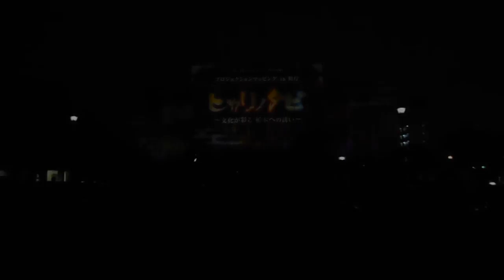DSCN2008栃木県庁 昭和館20171020プロジェクションマッピング「ヒカリノタビ～文化が彩る栃木への誘い」 ３回目2of2